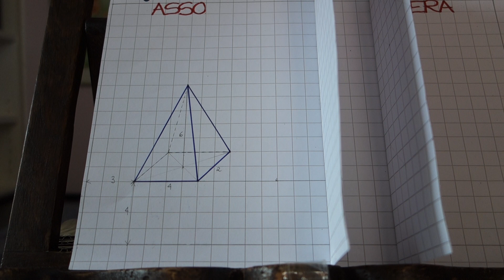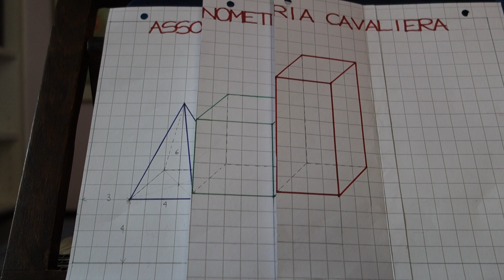gruppo solidi assonometria